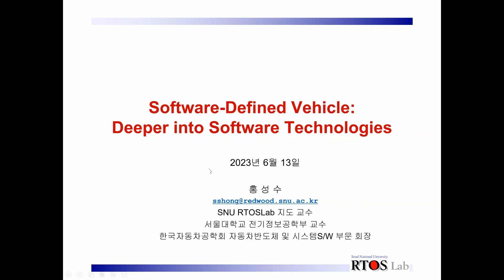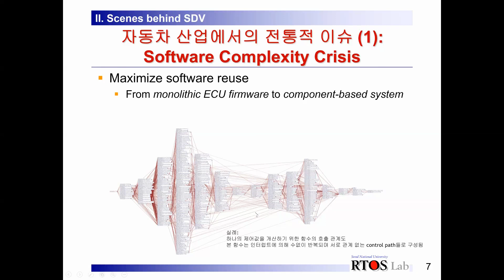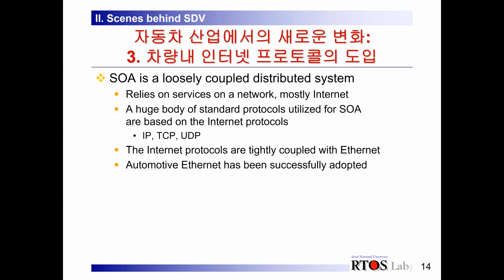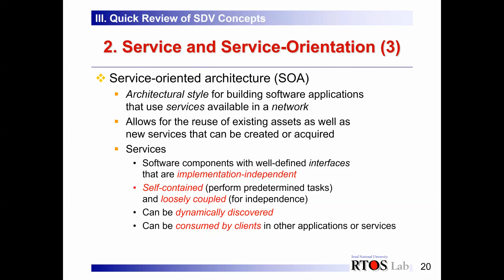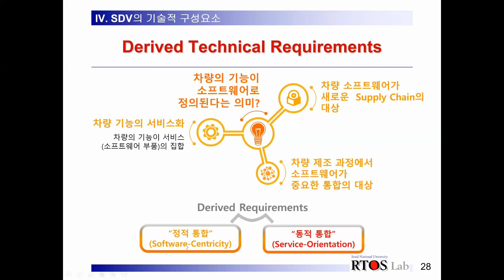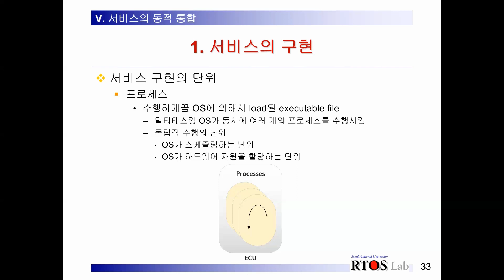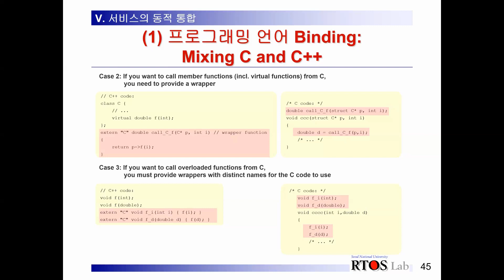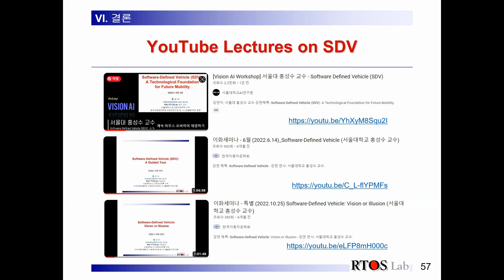이화세미나 - 6월 (2023.6.13)_ Software-Defined Vehicle: Deeper into Software Technologies (서울대학교 홍성수 교수)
- 강연 제목: Software-Defined Vehicle: Deeper into Software Technologies
- 강연 연사: 서울대학교 홍성수 교수